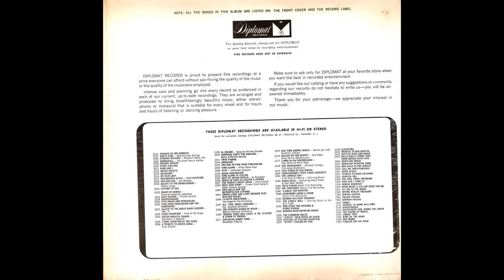Foggy Frug by Busby Lewis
Quite possibly the greatest song of all time!
From the album International A Go-Go Discothèque.
Enjoy this nugget of fun.